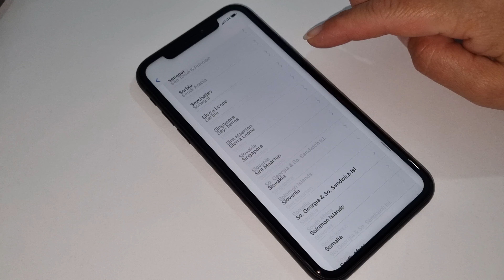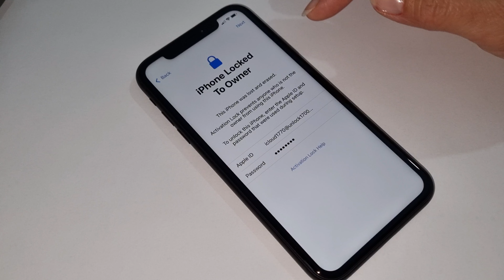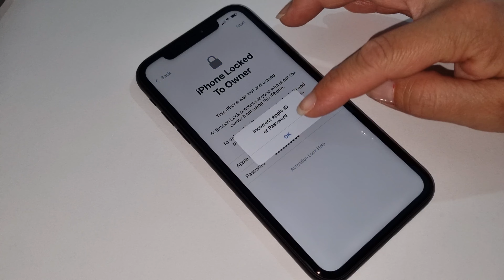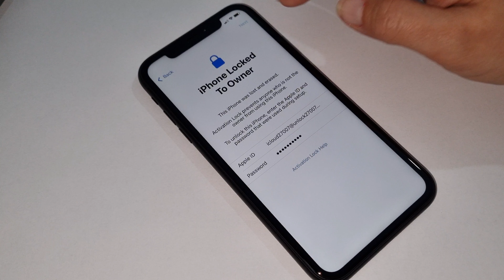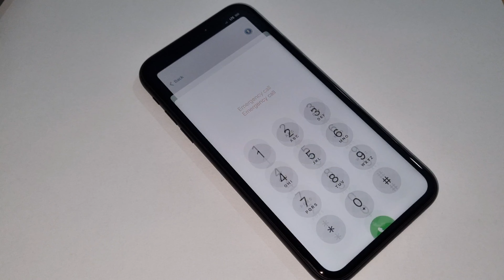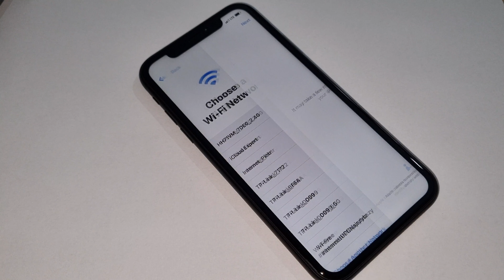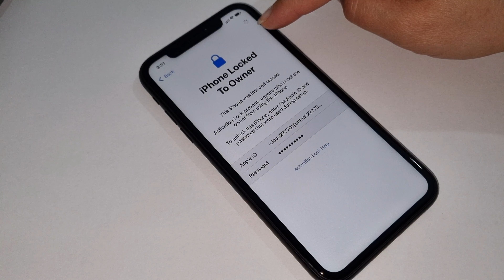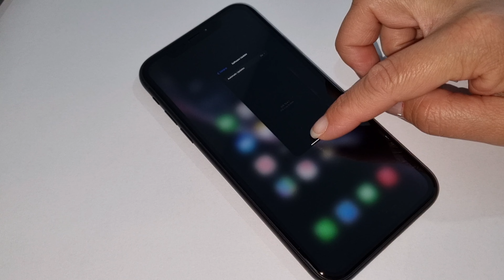New 2024 Method Free iCloud Unlock without Password and Apple ID iPhone 6/7/8/X/11/12/13/Max-Pro✔️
New 2024 Method Free iCloud Unlock without Password and Apple ID iPhone 6/7/8/X/11/12/13/Max-Pro 1000% Success✔️
Free!! iCloud Unlock For Any iPhone✔Any iOS✔Lost/Stolen/Disabled✔All Success✔
iCloud Activation Lock Bypass Without DNS/APPLE ID/PASSCODE in 2 Minutes 1000% Success Any iOS✔️
Disabled Apple ID or Password iCloud Unlock with New Success Method✔Any iPhone iOS Free & 100% Works
How To iCloud Unlock Lost/Stolen/Blacklisted Any iPhone Any iOS 100% Success✔
iCloud Unlock iPhone 4/5/6/7/8/X/11/12/13/Max-Pro Any iOS without WiFi✔️

Please Comment Your iPad/iPod/iPhone IMEI Number!
✅Comment ,,Success''
✅Please Wait for Response
And Remember To Ignore All SPAMS!! This Channel Doesn't Take Any Money from Anyone!
I Really Appreciate Any Support. Thank You